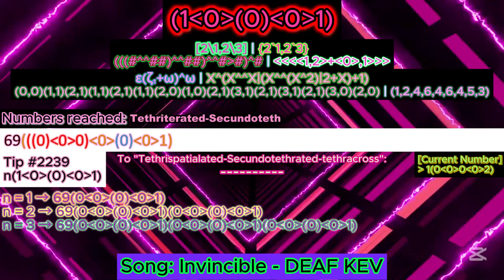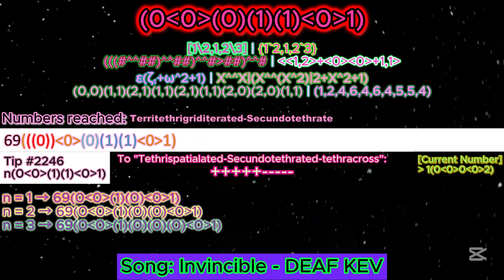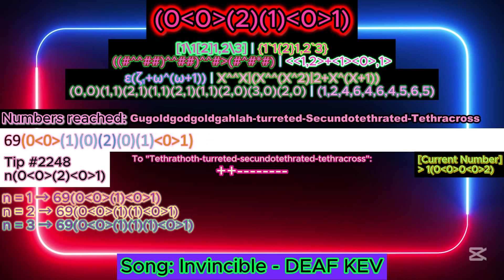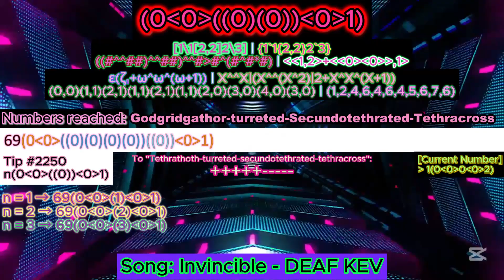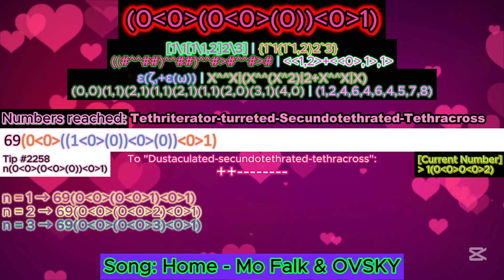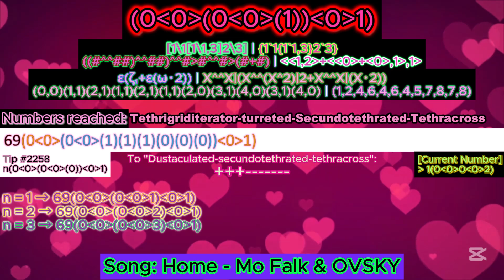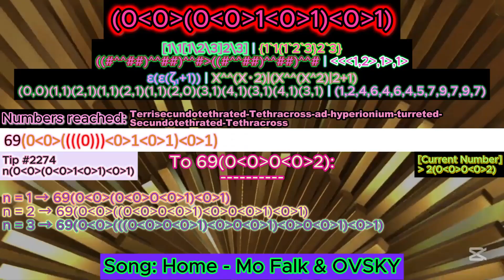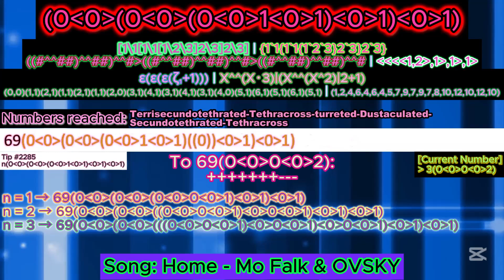NIB-Notation series - Part 81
Lucky User
1.  @4rxino    [38]
2. ​@6ixty9nine25  [34] +
3. @3.6studios  [29]
4. @foxyRaccoon123 [26]
5. @algodoomarbleracing [25] +
6.  @oleksandrhutsuliak1047 [22]
6. @FloweyNotAsriel [22]
8. @robinpinar9691 [20]
9. @CyanCube285 [19]
10. @zygben276 [17]
11. @handy-p2u  [16]
12. @graybejot   [15]
13. @toadi9000 [14]
13. @appybane8481 [14]
13. @金吉米-b8f [14]
16. @TheProHuseyn69420  [13]
16. @Melissabejot1983  [13]
18. @user-ni4bf7dh6z  [12]
19.  @FankyCheng-y1b  [11]
20.  @AbyssalTheDifficulty  [8]
20. @CCC-rq1hb  [8]
22. @TheBandUser  [7]
22. @HassanMohammed-fy3et   [7]
22. @barrianic4 [7]
22.  @InfinityTile2025_AJLK  [7]
26. @eyelashmitefan20000  [6]
26.  @mythicplays_yt   [6]
26.  @XanderTran  [6]
29. @XxXxX_Arandomguy_XxXxX   [5]
29.  @tabebenznolpe1002    [5]
29.  @DaRealCrazyChannel    [5]
32.  @byninaph7393   [4]
32.  @Kausil2023  [4]
34. @sebastianariastume1423  [3]
34. @xigreekbigletter  [3]
34.  @Fractaloffical  [3]
37. @dustmitefan50000  [2]
37. @user-rs5ps1rz5c  [2]
37. @charimathangi [2]
37. @viewerfan [2]
37. @DelightfulDalmatian-gi4qt  [2]
37.  @kellesonekellesonekelleson2405  [2]
43. @brenancaro4723   [1]
43. @gelay232000  [1]
43. @Outspace_Gigane_FG  [1]
43. @brenancaro4723 [1]
43. @miniplum953 [1]
43. @Boxx4234 [1]
43. @isaiahconstantz605  [1]
43. @sunttttt890 [1]
43. @user-mv2fk1fh2h [1]
43. @ARandomGamer-nx1kv  [1]
43. @agnesagnes2413  [1]
43.  @polymations  [1]
43.  @HarryNumbers  [1]
43. @YayBaconyurwelcome  [1]

Background
Some of the backgrounds already used in previous parts.

First row: Birds Array Notation [dimension] | Strong Array Notation [dimension]
Second row: Extending Casading-E [#-section] | Pigolympus-Notation [dimension]
Third row: Ordinals of Fast Growing Hierarchy | Structure

Reference:
I arrange my notation based on this:
I use Microsoft Powerpoint for the numbers increase and creating video using Capcut.

Inspiration
@notnt2048  : He made numbers -infinity to infinity series
@mathisr.v3627  : He is likely a friend of NO!
@FF2K24  : Very enthusiastic on making "Numbers 0 to TEON"
@PapyrusedMations : Another awesome fictional googology youtubers
@douglasshamlinjr.392 : Main sources of making this video

Q: Why you sometimes didn't know to answer the questions that related to NIBN [example: What is {10,69[1[1[2/(3)2]2]2]2} in NIBN?]?
A: Actually this notation is not officialy finished yet. It means the final numbers hasn't decided yet and the analysis for NIBN and other notation is still in progress.